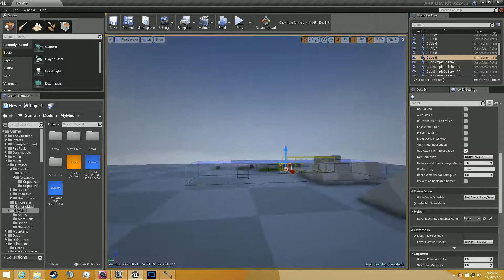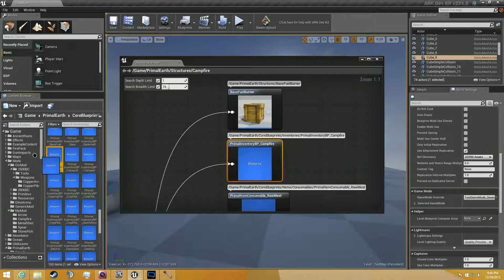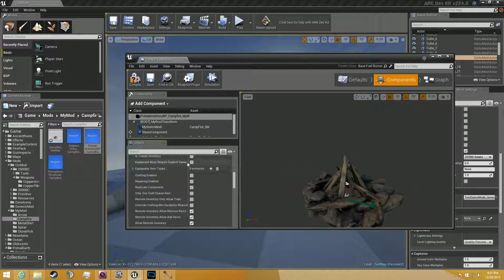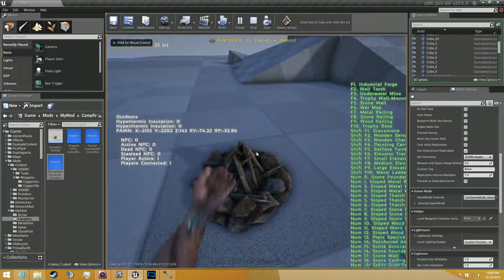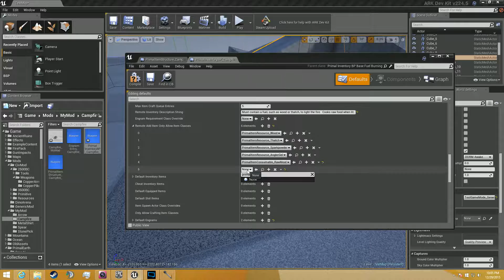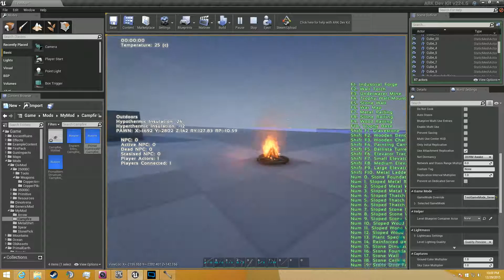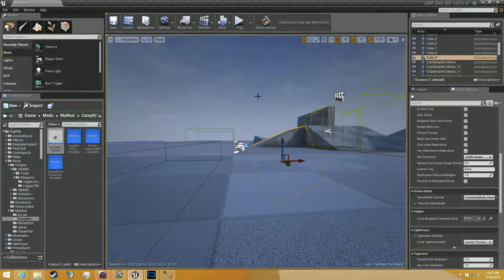Ark Dev Kit Tutorial: 6 - Creating a new Campfire!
If you need me to do any specific videos let me know!